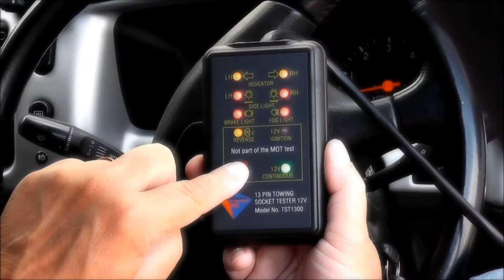mot trailer socket tester | mot bay ancillary equipment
A demonstration of the TST1300 trailer socket tester supplied as part of our MoT equipment packages for class 4 and class 7 vehicles.